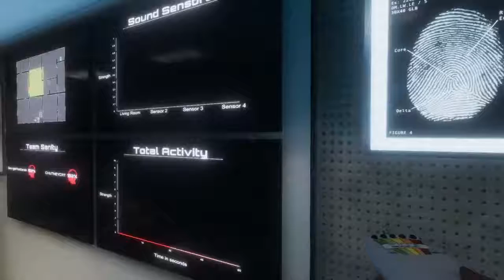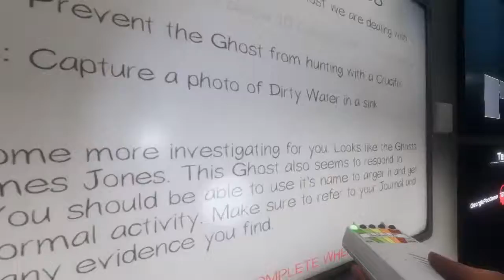PHASMOPHOBIA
me and Tom go ghost busting